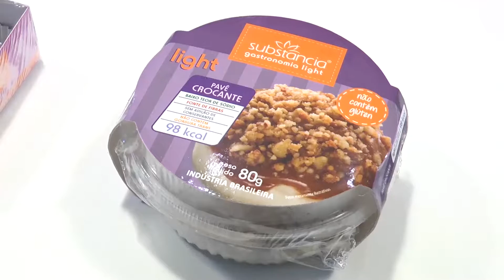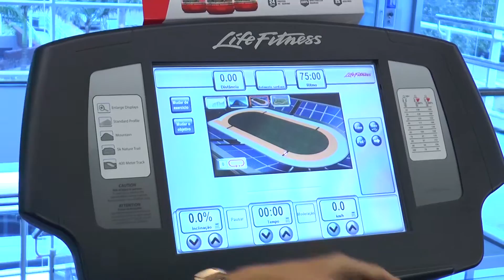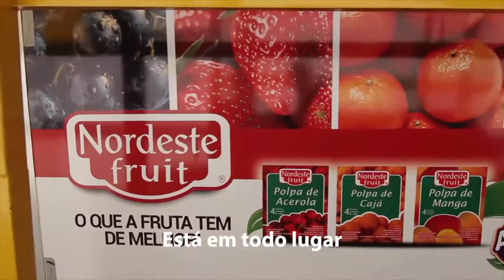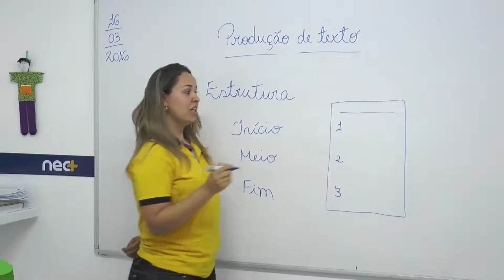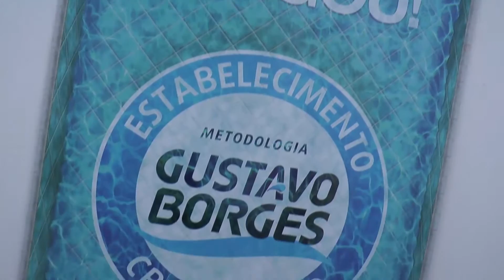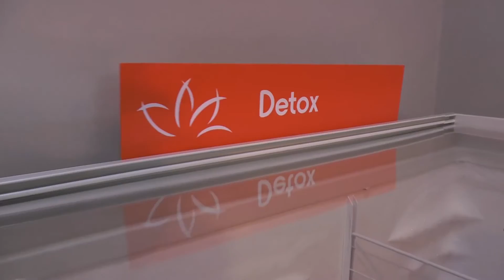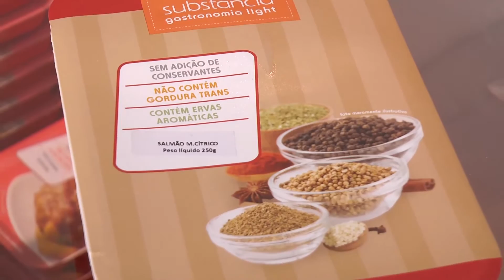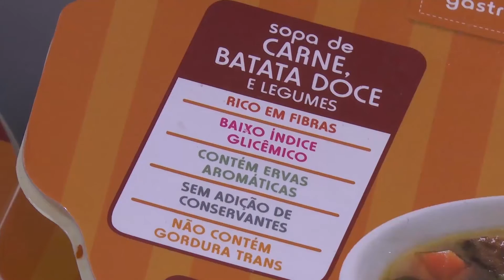Viver Bem: 23/04/16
Destacamos nesta edição algumas dicas de alimentação e exercícios para acelerar o metabolismo; Tem entrevista sobe os florais no auxílio ao emagrecimento; Conheça o projeto Nec+ que está ajudando no desenvolvimento completo dos alunos; Apresentamos o Substância Gastronomia Light que está conquistando os potiguares que não tem muito tempo disponível, mas não abrem mão de seguir uma alimentação saudável.